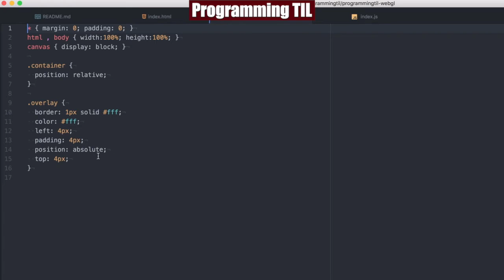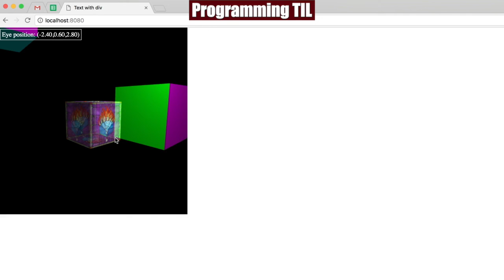Using HTML as a text overlay in WebGL - ProgrammingTIL #145 WebGL tutorial video screencast 0088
In this episode, I discuss how to use plain old HTML as an overlay for WebGL.

Concepts:
* HTML text overlay

Current Schedule during sabbatical:
Monday / Thursday - WebGL